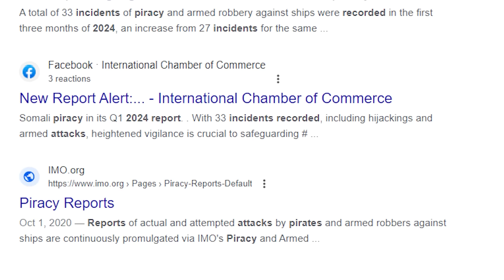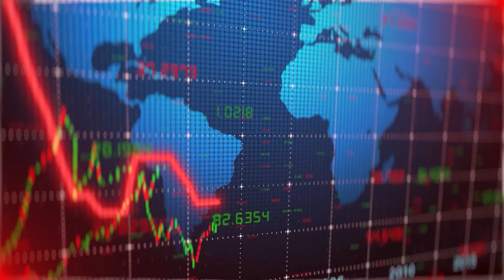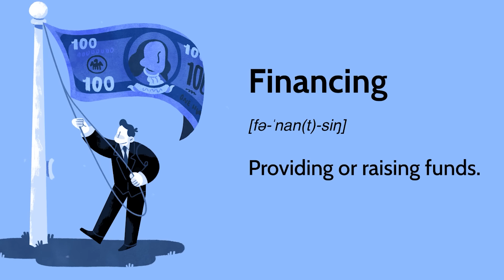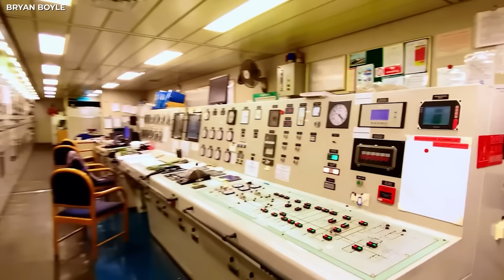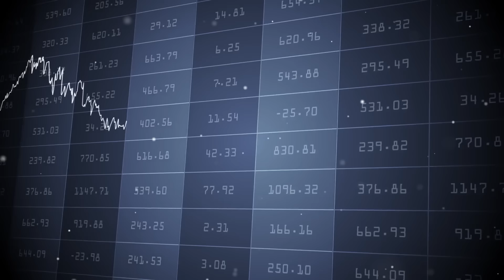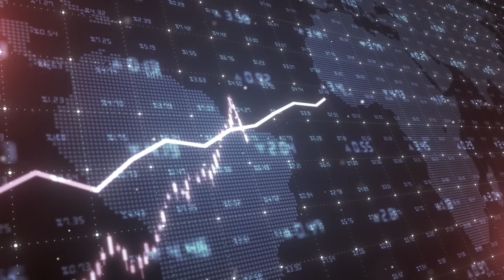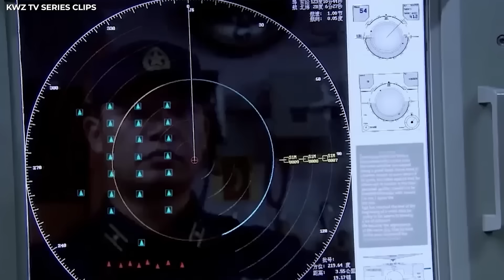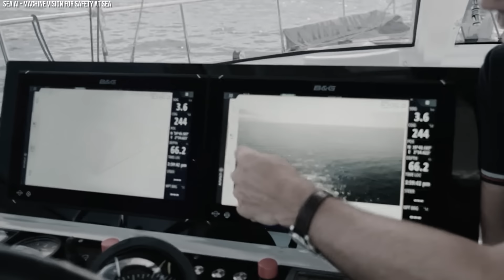The World Is Left in SHOCK! This Is How Somali Pirates Are Killed At High Seas!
Out in the lawless waters, brutal gangs of Somali pirates are launching terrifying attacks, seizing massive cargo ships and holding their crews for staggering ransoms. From humble fishing villages, these modern-day buccaneers have become an alarming threat, outsmarting international navies with their daring tactics. Brace yourself for a harrowing journey into the dark underbelly of 21st-century piracy. Let’s begin!